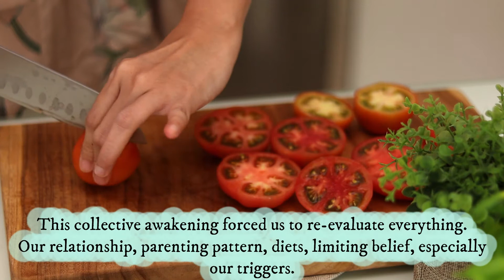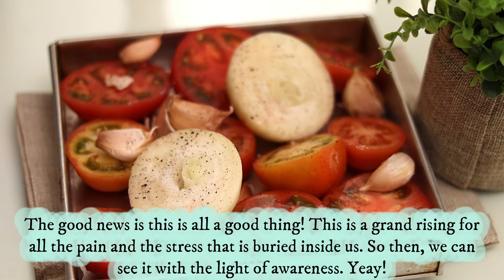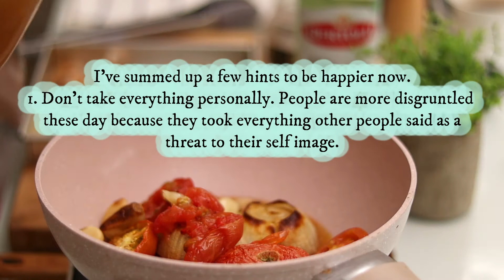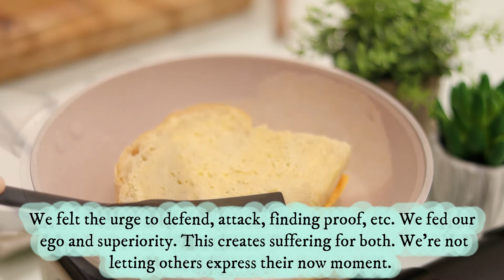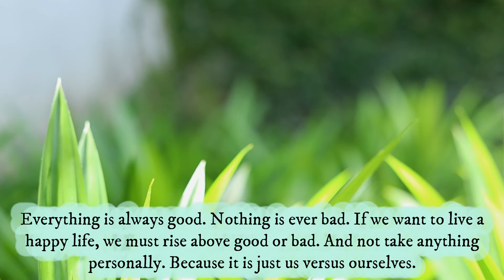What To Do Now // A Healing Vlog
Hi Friends...

In this healing vlog, I want to talk about what to do now.
2021 still feels like 2020. So, what should we do now?
Many of us feel stressed and confused.
We don't need a new year's resolution. We only need self-evaluation.
But sometimes it's not easy in this sensitive time.
There are a few tips that can help us to navigate this emotion.

I also make a comforting creamy tomato soup and grilled cheese sandwich.
It's perfect for these rainy seasons.

Creamy Tomato Soup and Grilled Cheese Sandwich
✓ 5 tomatoes
✓ Bone broth or chicken broth
✓ salt, pepper, chili powder
✓ 2 slice of bread
✓ 2 slice  of cheese
✓ Butter for bread